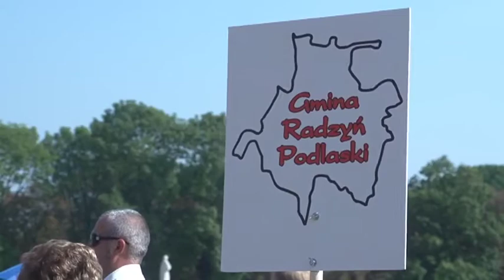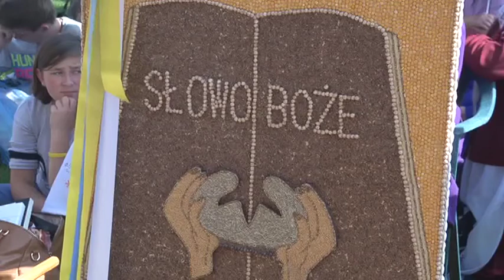Jasnogórskie dożynki 2014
Przedstawiciele polskiej wsi przybyli z bliższych i dalszych krańców ojczyzny   przed tron Królowej Polski , aby podziękować Bogu za wszystkie łaskawości  jakie  otrzymali w tym roku. Podziękować  za dobrą pogodę, za plon, za zdrowie.